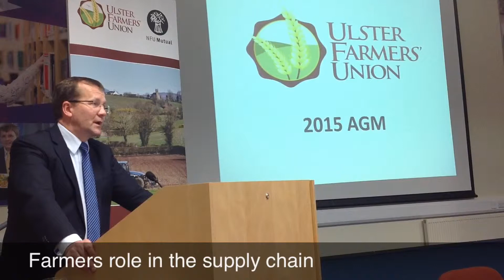UFU 2015 AGM - Pekka Pesonen on the role of farmers in the supply chain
COPA COGECA General Secretary addresses the 2015 UFU AGM. In this part of his speech he talks about the role of farmers in the supply chain and how the UK is looked to as a leader when it comes to implementing voluntary codes of conduct between suppliers and retailers (e.g. Groceries Code Adjudicator).